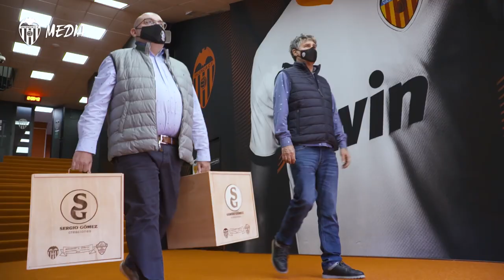SERGIO GÓMEZ PRESENTA EL NINOT TEMÁTICO PARA EL VALENCIA CF - ELCHE CF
La obra recorre los puntos emblemáticos de la ciudad de València a través de nuestra mascota.

The figurine will be presented to the visiting side on LaLiga Matchday 21.